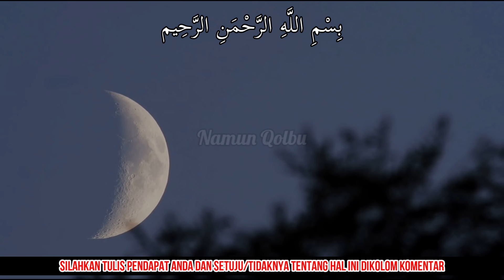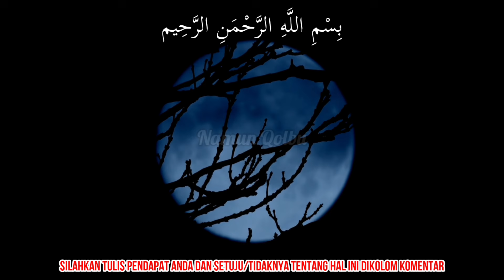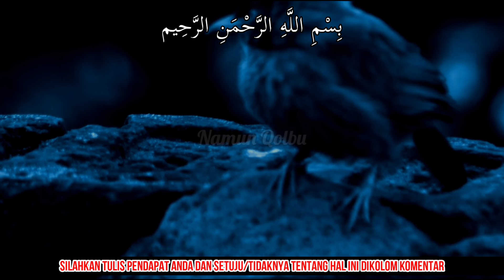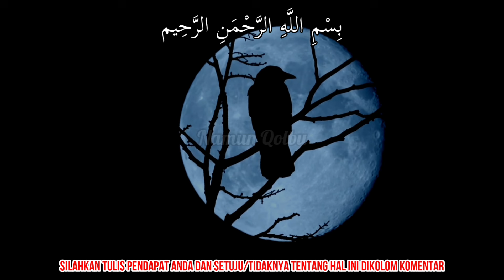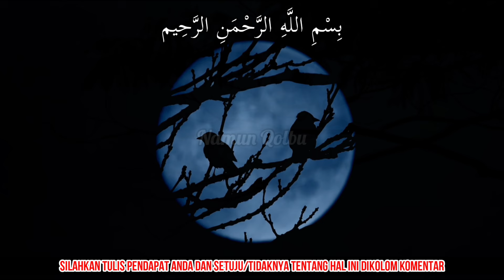APAKAH PERTANDA BAIK ATAU BURUK...?? JIKA ADA BURUNG TIBA-TIBA BERBUNYI DI MALAM HARI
Terimakasih Sahabat...

arti burung berbunyi di malam hari
arti burung berbunyi malam hari
arti burung bunyi malam hari
arti burung bunyi tengah malam
arti burung berbunyi di malam hari menurut islam
arti burung berbunyi di malam hari menurut primbon jawa
pertanda burung berbunyi di malam hari
pertanda burung berbunyi malam hari
pertanda burung bunyi malam hari
pertanda burung bunyi tengah malam
pertanda burung berbunyi di malam hari menurut islam
pertanda burung berbunyi di malam hari menurut primbon jawa
makna burung berbunyi di malam hari
makna burung berbunyi malam hari
makna burung bunyi malam hari
makna burung bunyi tengah malam
makna burung berbunyi di malam hari menurut islam
makna burung berbunyi di malam hari menurut primbon jawa
tanda burung berbunyi di malam hari
tanda burung berbunyi malam hari
tanda burung bunyi malam hari
tanda burung bunyi tengah malam
tanda burung berbunyi di malam hari menurut islam
tanda burung berbunyi di malam hari menurut primbon jawa
mitos burung berbunyi di malam hari
mitos burung berbunyi malam hari
mitos burung bunyi malam hari
mitos burung bunyi tengah malam
mitos burung berbunyi di malam hari menurut islam
mitos burung berbunyi di malam hari menurut primbon jawa